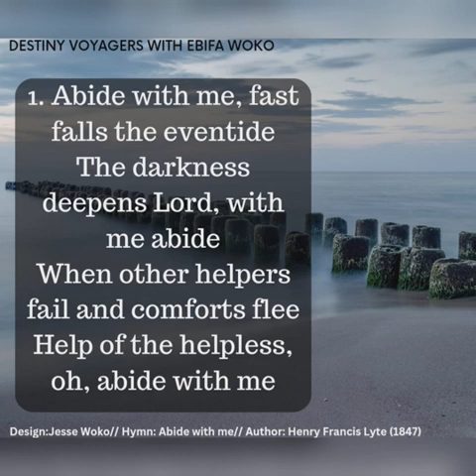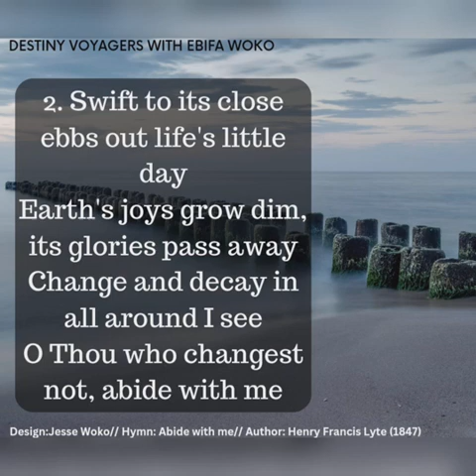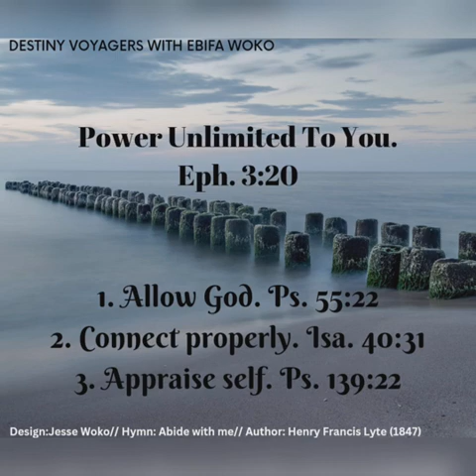Power unlimited to you (Secret series- 23rd March 2023)